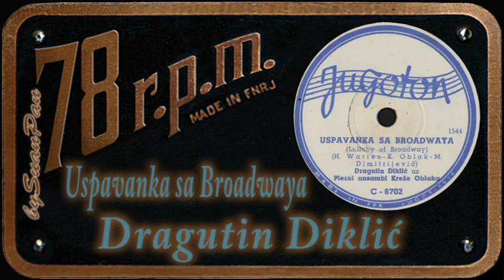Dragutin Diklić - Uspavanka sa Broadwaya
Dragutin Diklić - Uspavanka sa Broadwaya / Lullaby of Broadway
written by: H. Warren / K. Oblak / M. Dimitrijević